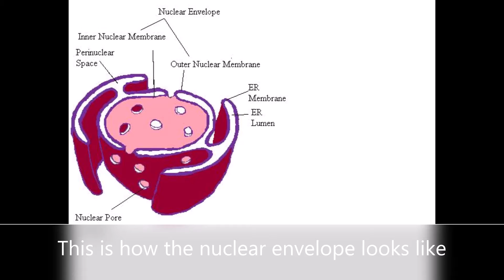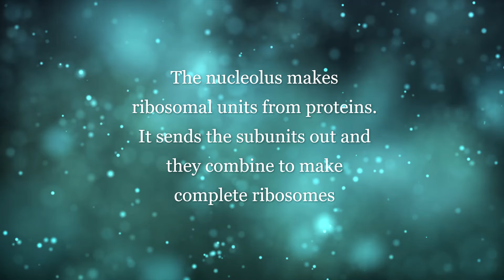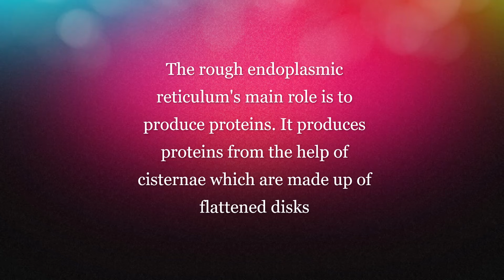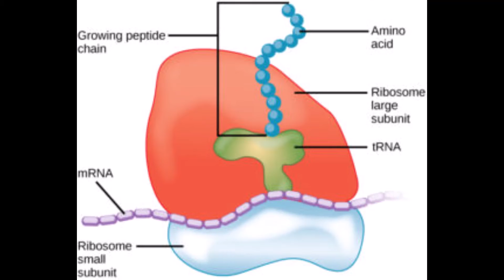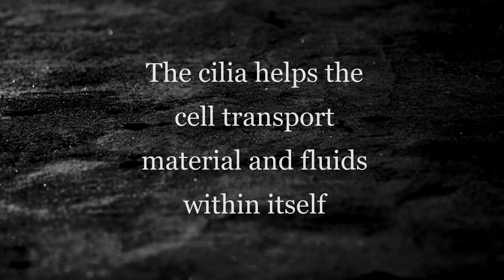Cell Project 2